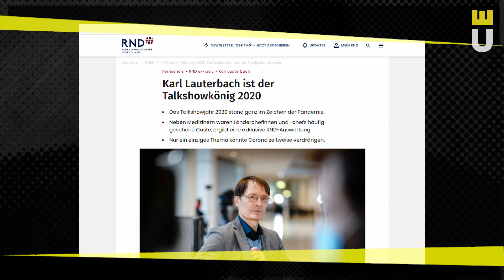Danke Merkel - Der Jahresvorblick 2021 – Küppersbusch TV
Es weihnachtet sehr und wir verabschieden uns schweren Herzens in die Ferien.
Das Jahr 2021 stellt uns vor schwierige Entscheidungen, wie zum Beispiel:
Wer kriegt den Grimmepreis für den besten Kommentar?
Und was können wir mit euch teilen?

Für die Stille Zeit hier  ein paar schöne Empfehlungen zusammengestellt.
Viel Spaß beim schauen und bis bald!

Küppersbusch TV
bringt Freude in jedes Haus

@n-tv :Ursprung in der Militärmedizin Was bedeutet das Wort Triage?

@:probonotv: Facebook-Post - ab 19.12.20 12:00 verfügbar

@probonotv: Das Highlight des Jahres - Der ntv Jahresrückblick mit Gysi und Schmidt - 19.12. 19:10

@24vest: Freche Talkshow "Chez Krömer" Grimme-Preisträger Kurt Krömer: "Scheitern ist das Wichtigste"

@Koldwink-Schlager Volksmusik Vol. 1:  Franzl Lang - In Lauterbach hab' i mein Strumpf verlor'n (Jodler König) (Volksmusik) (Volksweise)

Das Erste TV : Babylon Berlin Video: Folge 21 (S03/E05)